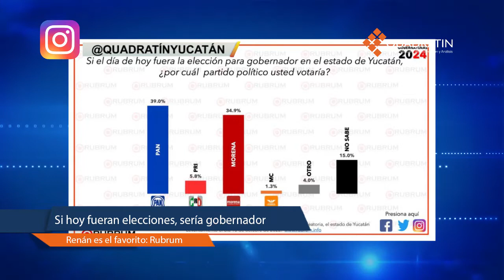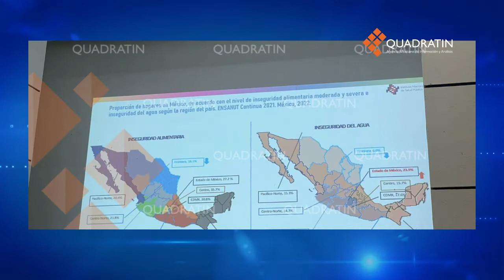RESUMEN 14 DE OCTUBRE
EnResumen QuadratínYucatán | No te pierdas la información más relevante generada este Viernes 14 de Octubre 👇